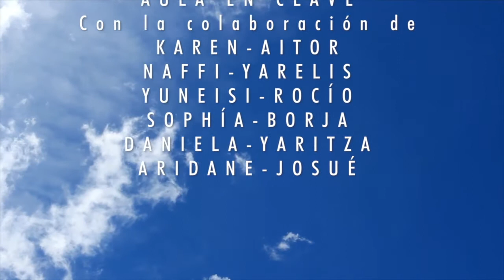El Furgón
IES Simón Pérez
Secundaria / Aulas Enclave

SINOPSIS: ¿Cabe todo un instituto dentro de un furgón? Cuando el compañerismo y la inclusividad están presentes, todo es posible. En nuestro centro apostamos por una educación inclusiva, respetando la singularidad y viendo la diversidad como una oportunidad de aprendizaje. Puedes reír o llorar, discutir con una amiga o consolarla, puedes divertirte con tus amigos o enfadarte porque te salió mal ese exámen para el que tanto habías estudiado. Pero, a pesar de todo, aunque creas que estás solo, siempre tendrás a un compañero a tu lado. Con este corto pretendemos que el centro tenga una doble dimensión, siendo el aprendizaje y la convivencia los pilares que lo sustentan. Este proyecto ha contribuido a desarrollar capacidades básicas para nuestro alumnado como son el respeto, la solidaridad y la tolerancia. Y sí, todos tenemos habilidades tan diferentes que nos hacen únicos. Por todo eso y porque hemos demostrado que podemos conseguirlo... En el IES Simón Pérez, cabemos todos.